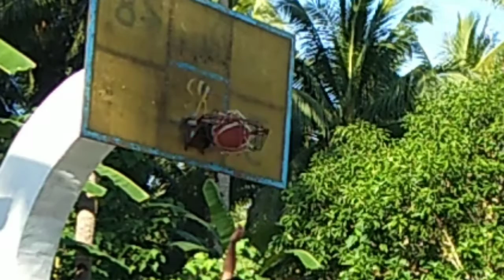Getting Higher! | 5'10 Dunk Journey #5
If you enjoyed the video please leave a